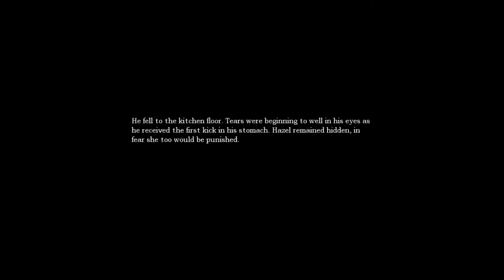Let's Play: Amnesia | Ep:1 Meet Rocky :D